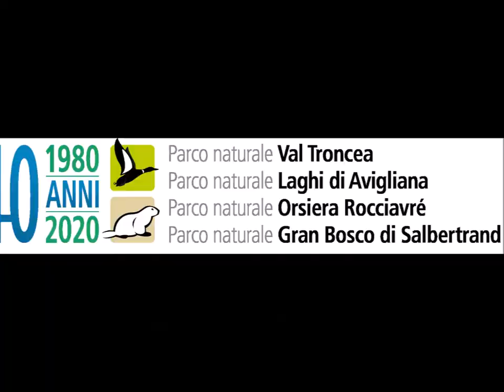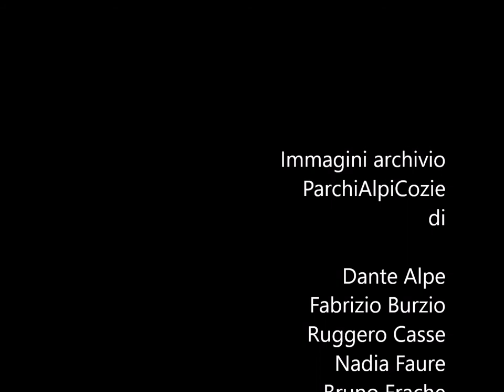Le Aree protette delle Alpi Cozie augurano Buone Feste!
Anno2020: 12 mesi difficili, faticosi e funesti, lasciamoli scorrere, lasciamoli andare...
Auguri di BuonNatale e SerenoAnnoNuovo dalle AreeprotettedelleAlpiCozie!

"Quali segreti scoprì in te,
il poeta che ti chiamò crudele?

O giorni, o mesi che andate sempre via,
sempre simile a voi è questa vita mia.
Diverso tutti gli anni, ma tutti gli anni uguale,
la mano di tarocchi che non sai mai giocare, che non sai mai giocare..."
("Canzone dei dodici mesi", F. Guccini)